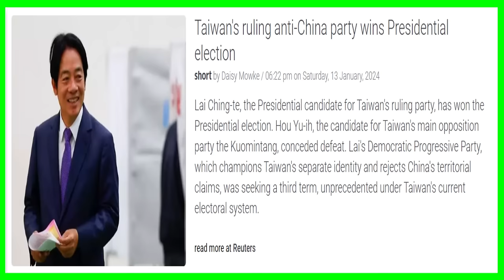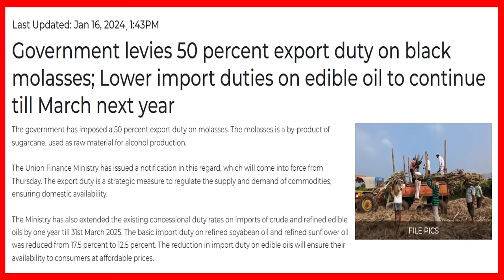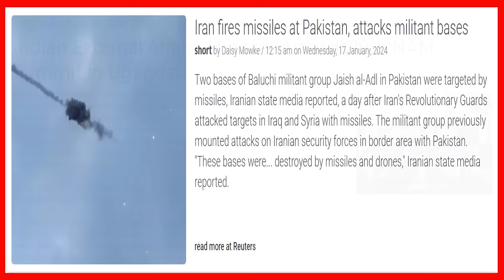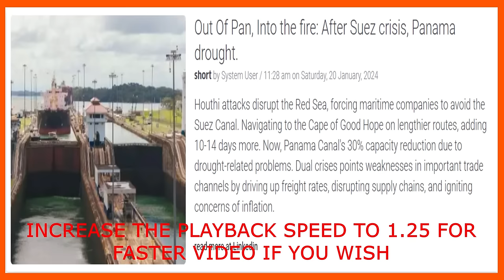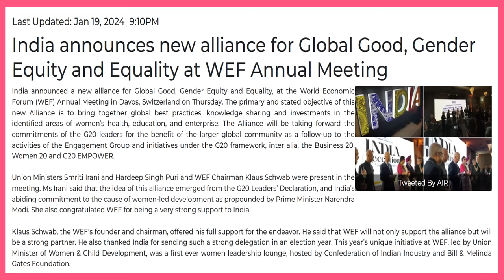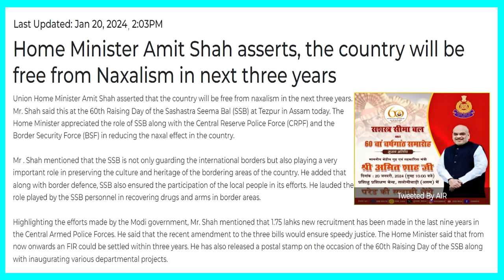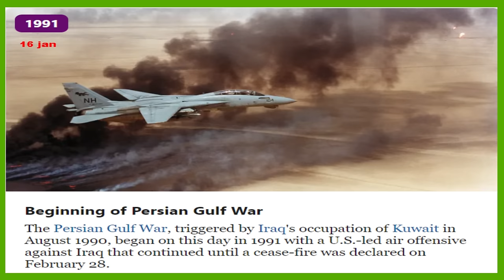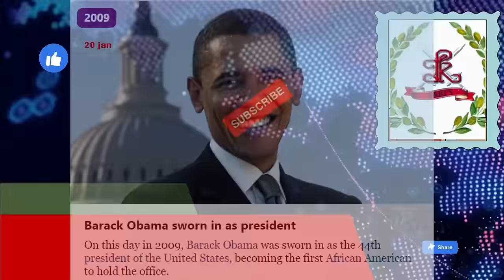Current Affairs 13-20 Jan 24 | Raju notes| करंट अफेयर्स। राजू नोट्स | UPSC ssb Epi 226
Pak-Iran conflict, India-iran relations, NAM summit, China tiwan relations are some of the highlights of this week. The upcoming Ram mandir next week is probably one of the biggest event planned in the history of india and many more.

Big thank you to all the subscribers hope to cross 10.3k subscribers this week.